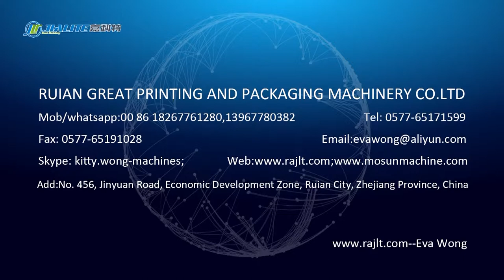FM-1450M semi autotmatic laminating machine customize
FM-1050 Vertical High-precision and Mutiduty Laminator is a newly developed product geared to the market demand, which is specially designed for water-based glue. The main unit is applied in cementing, drying and laminating, easy to operate. It can be used for multiple purpose, such as oil-type, water-based, and dry-type lamination. It is a new style film laminating machine.
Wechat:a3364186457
Skype:kitty.wong-machines